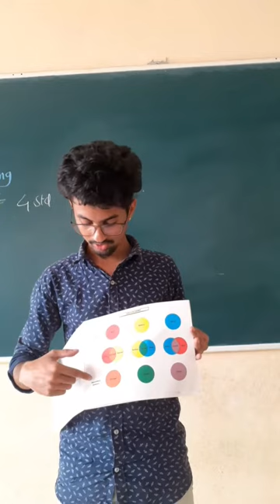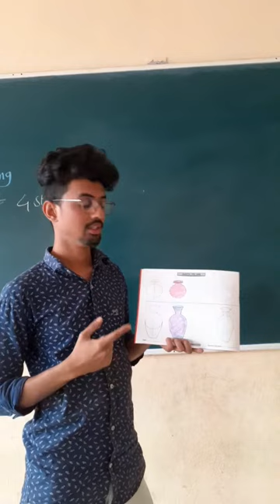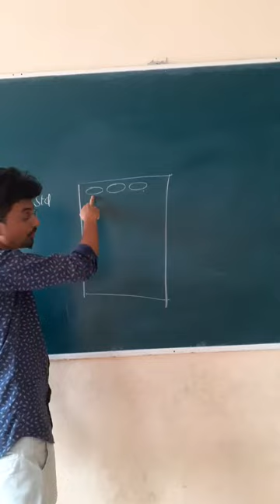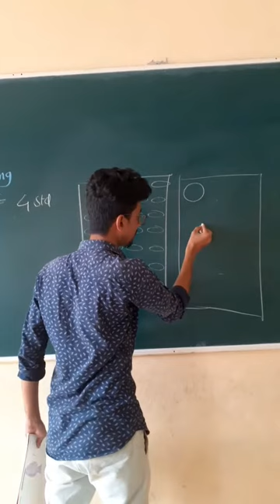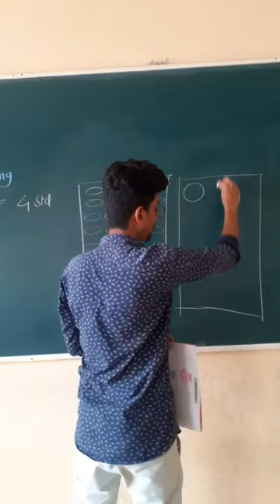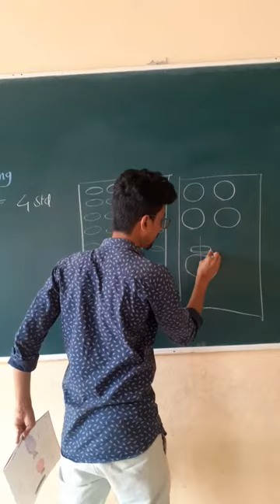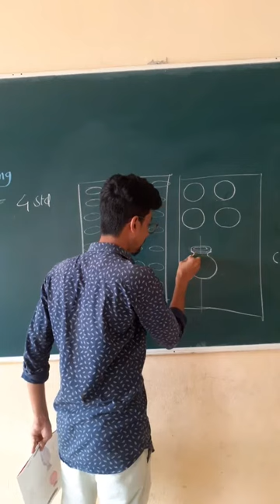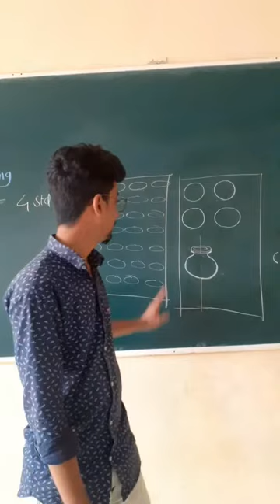class 4 sub Drawing Topic pot